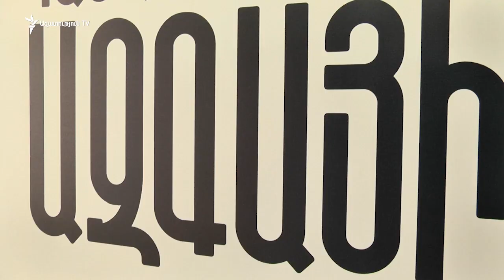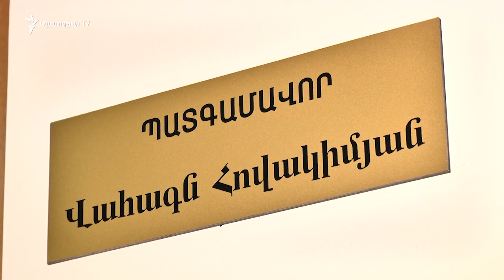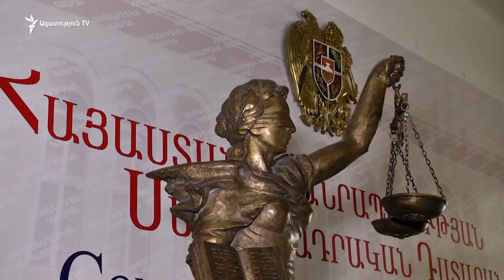ՍԴ-ն մերժել է Ծառուկյանին մանդատից զրկելու դիմումը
ՍԴ-ն մերժել է Ծառուկյանին մանդատից զրկելու դիմումը. Իշխող խմբակցությունը երկրորդ անգամ դիմելու հնարավորությունը կքննարկի ավելի ուշ